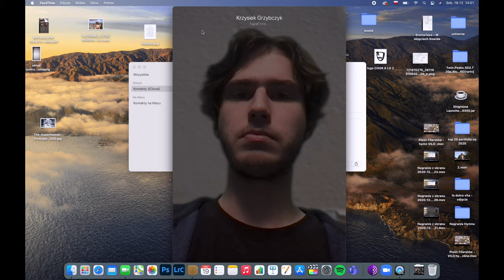Horror vacui 2020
Podczas pandemicznego odosobnienia młody twórca odkrywa, że jego życie to niezły kanał.

Historia za filmem:
W maju 2020 roku został napisany brawurowy scenariusz na film o upersonifikowanym Kowidzie - docelowo głównym bohaterze uwspółcześnionej adaptacji "Lalki" Bolesława Prusa. Krzysztof Grzybczyk jako Stanisław Kowid, Weronika Majta jako Izabela Łęcka, Kamil Pirowski jako Kazimierz Starski i inni wzięli udział w zdjęciach podczas wakacji 2020. Produkcji nie ukończyliśmy, za to zaskoczyła nas kolejna fala Coronavirusa.
Każdy człowiek inaczej zniósł ogólnoświatowy areszt domowy - lockdown. Według mojej ankiety wielu dokonało pomyślnej introspekcji, zrozumiało siebie i doceniło samotność, ale drugie tyle osób musiało zmagać się z depresją oraz znienawidziło własne towarzystwo. Niektórzy zaczęli bardziej doceniać drugiego człowieka, tęskniąc za nim, a inni odczuwać przed nim lęk. Około 32% osób pogłębiło swoje uzależnienia lub popadło w nowe. Jednak wszyscy zgadzamy się, że czas zamknięcia w 4 ścianach był wyniszczającym okresem ciągłej niepewności i wegetacji, a nie życia.
W związku z popsutymi planami oraz czasem na przewartościowanie projektu podjąłem zimą decyzję, by stworzyć film autotematyczny oraz autobiograficzny - o moich zmaganiach podczas siedzenia w domu i niepewności w stosunku do rozpoczętego na wakacjach projektu. Po połowie roku powstał chyba film o samotności, a także skomplikowanej relacji jednostki z towarzystwem drugiego człowieka.
Doszedłem do wniosku, że najlepszą formą na produkcję o tak poważnej tematyce może być zakropiona surrealizmem groteska. Jestem ciekaw czy i jak inni twórcy odniosą się do covidowej lub postcovidowej rzeczywistości w niedalekiej przyszłości oraz jakie zmiany długofalowe ten czas wywoła w naszej psychice, bo różnic w codziennej rutynie nie trzeba daleko szukać.
MR

Scenariusz, reżyseria, zdjęcia & montaż:
MATEUSZ RZEPKA

W rolach głównych:
MATEUSZ RZEPKA
KRZYSZTOF GRZYBCZYK

Oraz:
WERONIKA MAJTA
KAMIL PIROWSKI

Muzyka:
KARL MEYER AND THE HIDDEN BAND

Pozostali, którzy uczestniczyli w projekcie wakacyjnym, czyli opoce "Horror vacui 2020" - epitafium dla filmu nieukończonego:
ADAM SKUBIDA | KAROL WILK-JURASZEK | DOMINIKA NIEBUDEK | GRZEGORZ KESTRANEK | SEBASTIAN SYSŁO | HUBERT CORA | JAKUB ZEMŁA |  MONICA DE LUCA

dziena